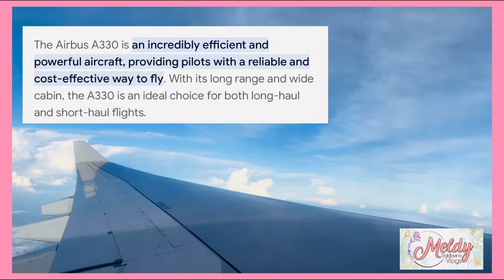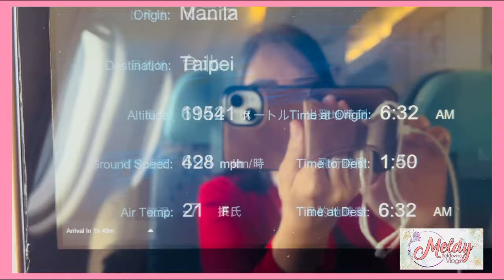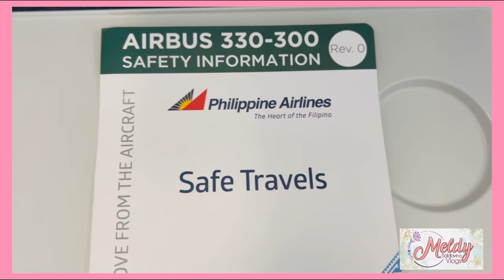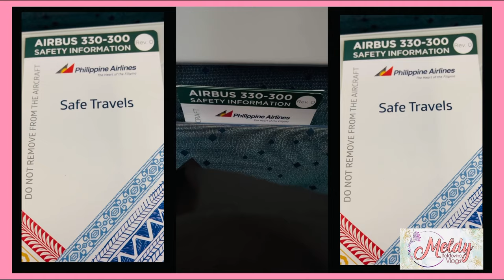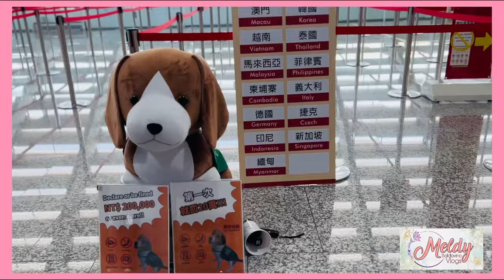Discover the Airbus A330-300: Philippine Airlines' Safe Journey to Taiwan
The A330 is part of the A330/A340 Family of fly-by-wire widebody aircraft. It is optimized for regional routes and most cost effective twin-aisle airliner ever built.

A330-300 is cost efficient and profitable. No comparably sized aircraft can match the A330-300's cost-efficiency and profitability, with significantly lower total operating costs per seat than its nearest competitor.

The A330's modern cabin enables the installation of Airbus-standard wide seats that bring a high level of comfort and relaxation to long-haul flights – even in economy.

The A330-300 is a big plance. The A330-300 joined the Virgin Atlantic family in April 2011. At 63.69 metres long with a wingspan of 60.3 metres, it's the largest of the twin engine A330's!